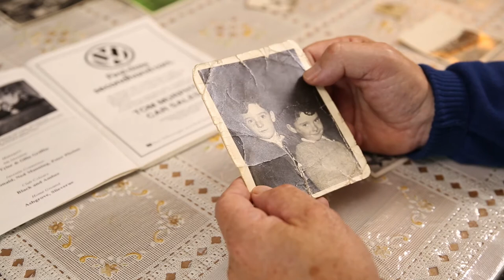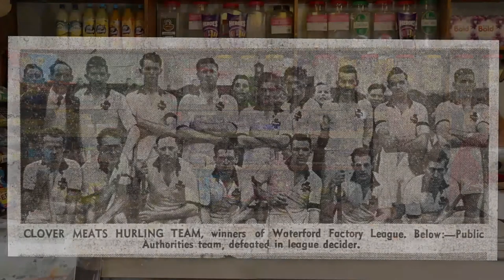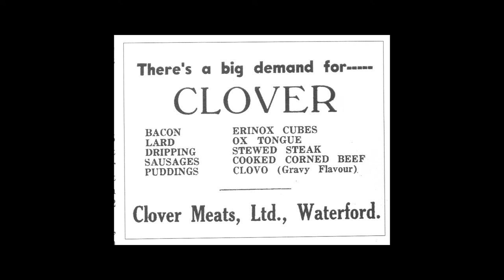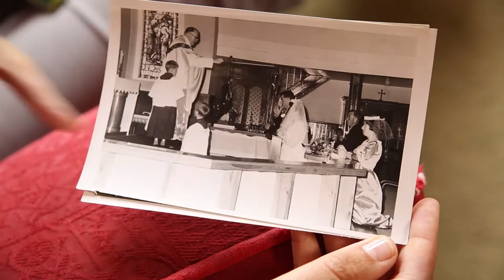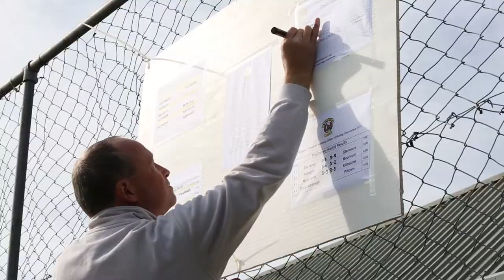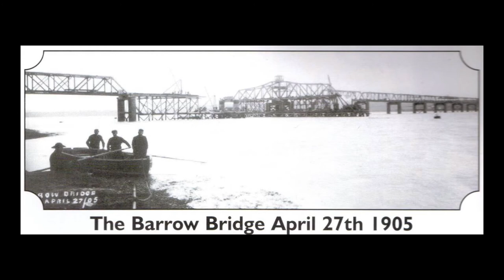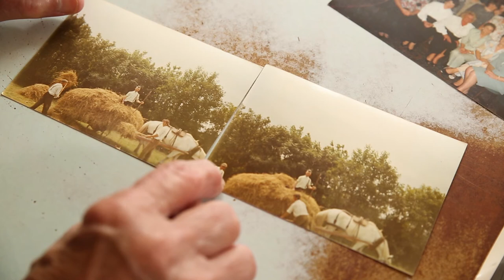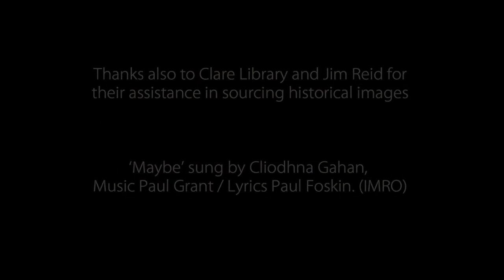EIGSE Slieverue (2017) Full Documentary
The full documentary made for EIGSE Slieverua to commemorate their 40 year anniversary